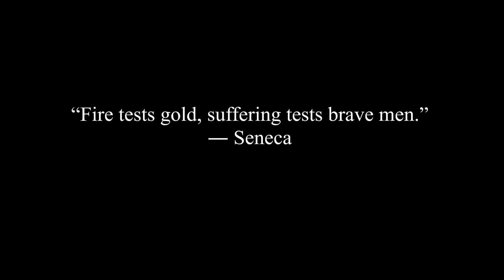cup of coffee 214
Today, let your light shine!  After coffee, of course...lol.